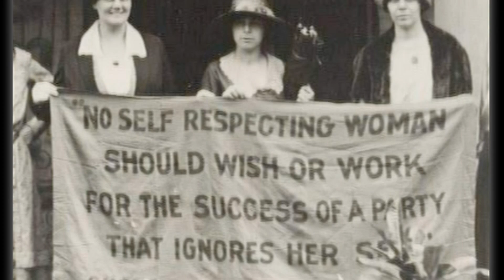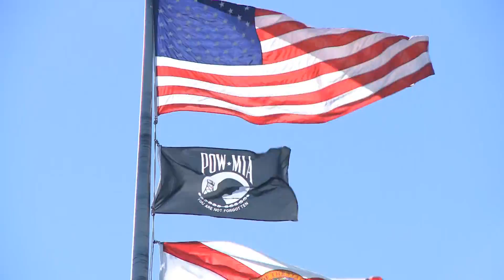Ratifying ERA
Florida may make history if it ratifies the Equal Rights Amendment.